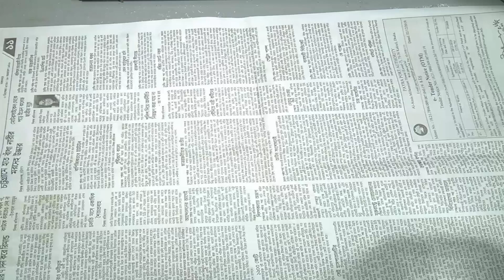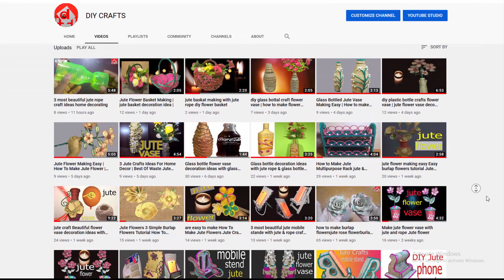diy bottal crafts flower vase making to how